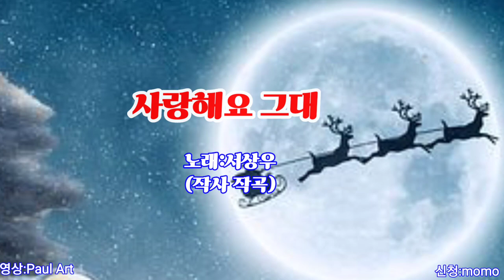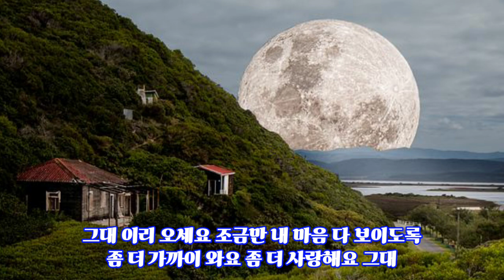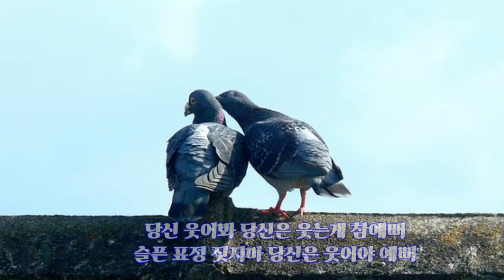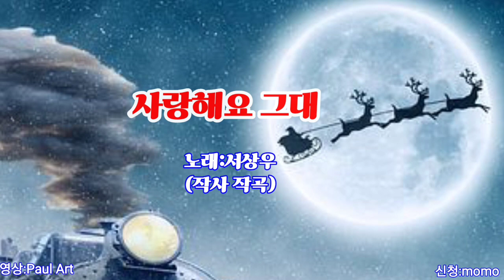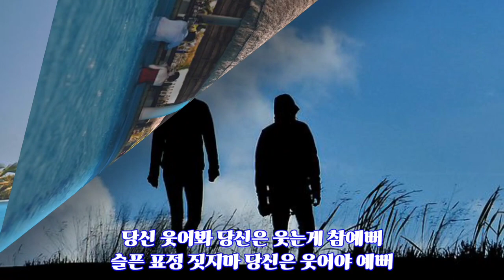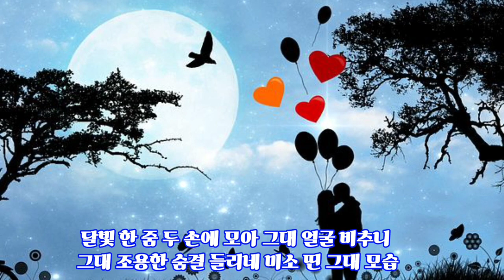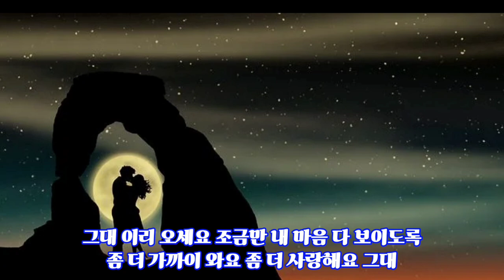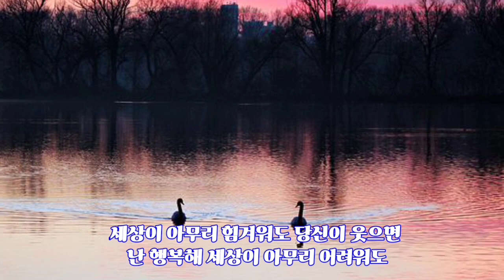🍁💞사랑해요 그대💞🍒 당신 웃어봐(서상우)🍒연속듣기 통기타가수 7080가수 캐나다거주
서상우가수님 많이 응원 해 주세요.

활동시기:2010.장르:포크/블루스
현재거주:캐나다.

대표곡

내아픔아시는당신께(통기타)
귀뚜라미(통기타라이브)
거리에서(통기타라이브)
계련(통기타라이브)
당신 웃어봐(통기타 자작곡)
내가 부를 너의 이름[LIVE]
그댄 봄비를 무척 좋아하나요
기다려줘
꿈에(통기타라이브)
변해가네[LIVE]
아름다운사람(통기타라이브)
부치지 않은 편지[LIVE]
상아의 노래
일어나(통기타라이브)
강변역에서(통기타라이브)
혼자 남은 밤
애증의 강
비가(통기타라이브)
빛바랜 사랑[LIVE]
재회(통기타라이브)
이등병의 편지(통기타라이브)
내가부를너의이름『그대만의계절』
내가 부를 너의 이름